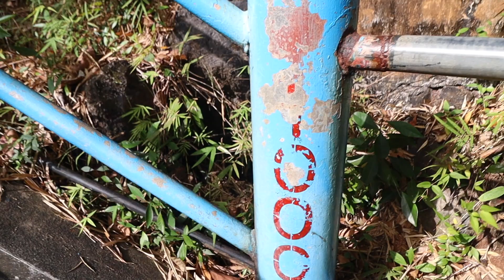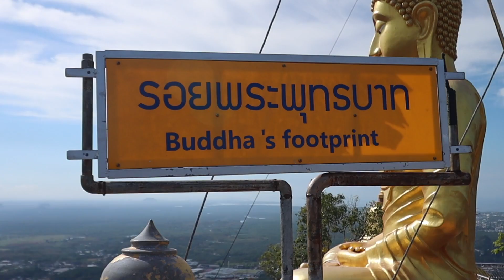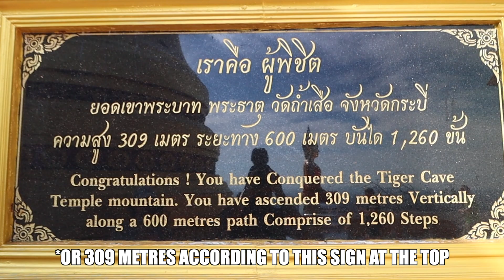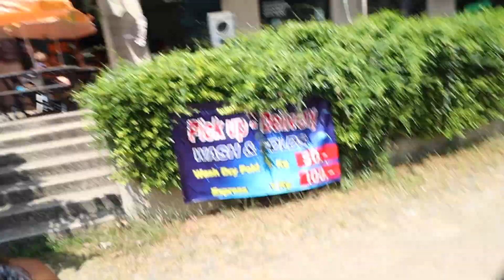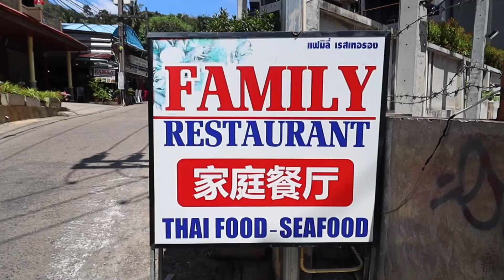FIRST TIME in AO NANG KRABI! Tiger Cave Temple, Beach, Food (Thailand Vlog) 🇹🇭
One of the most difficult and strenuous hikes we've done, the Tiger Cave Temple is located just outside of Ao Nang, Krabi. The narrow, (some knee height) 1,260 steps to the top are a great workout that will get the heart rate soaring and legs burning. When you finally reach the top, you're rewarded with the most spectacular 360 degree views across Krabi's incredible limestone cliffs and rainforests. An enormous gold buddha statue is perched on the terrace at the very top. This is a relaxing, calming area which is very much welcomed after the gruelling workout to get there! The temple gets its name thanks to tiger paw prints that are found in the cave, at the base of the steps. This is good to pop your head in for a glimpse, however the real highlight is the hike and is definitely a must do activity when in Ao Nang.

Hi guys!
We created this channel to keep our friends, family and anyone we meet along the way, up to date with our journey around the world! We left our jobs, sold our possessions, rented out our apartment and bought one way tickets to start a new long-term adventure exploring different countries, discovering new cultures and learning new ways of life.